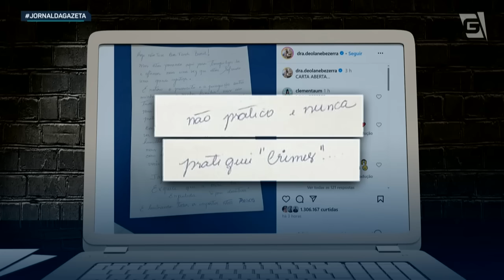Polícia Civil de Pernambuco prende influenciadora Deolane Bezerra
A polícia civil de Pernambuco prendeu hoje a empresária e influenciadora Deolane Bezerra. Ela foi um dos alvos de uma operação que busca coibir crimes de lavagem de dinheiro e prática de jogos ilegais, as chamadas 'bets'. A mãe de Deolane também foi presa.
Foto: Marcelo Brandt/g1